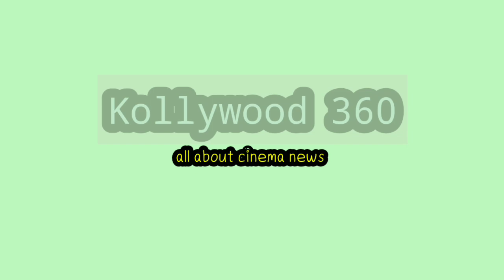Thalaivar 171 - First look Teaser | Superstar Rajinikanth | Aniruth | Lokesh | Sunpictures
Nelson | Rajinikanth Reaction LEO Second Single | Vijay
Kollywood360(2.0)Web Channel is a 24x7 streaming Tamil Live Breaking News Channel from Tamil Nadu - India.  தமிழ் சினிமா மற்றும் பொழுதுபோக்கு செய்திகளை உடனுக்குடன் தெரிந்துகொள்ள Kollywood 360(2.0)சேனலை சப்ஸ்க்ரைப் செய்துகொள்ளுங்கள்.
Kollywood 360(2.0)Live brings you all the updated Latest News and Breaking News all around Tamil Nadu, Pondicherry, India also connects you with International News, Cinema News, and Sports News, Politics, Entertainment etc. Kollywood 360(2.0) Live brings you unbiased News with exact information and stands for people.